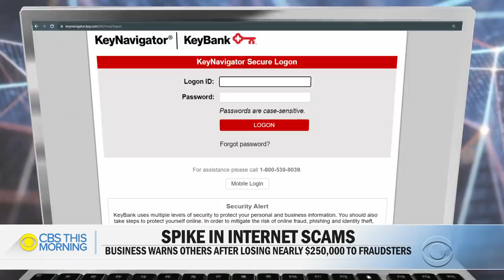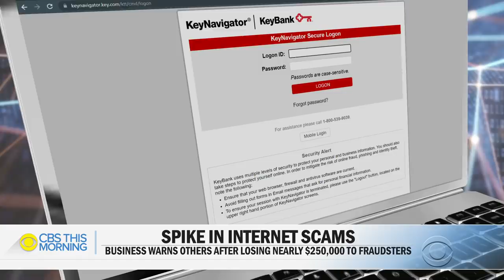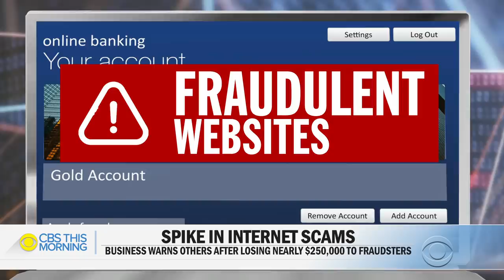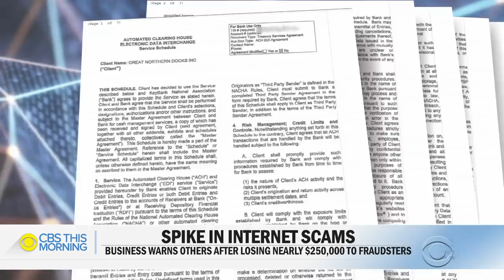Small business almost out of thousands of dollars after falling for fake website scam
The FBI said it's seeing a huge spike in internet scams over the last year, with over $4 billion lost in a range of scams. Anna Werner visited Maine to share a warning from a business that became the target of a sophisticated spoofed website scam.